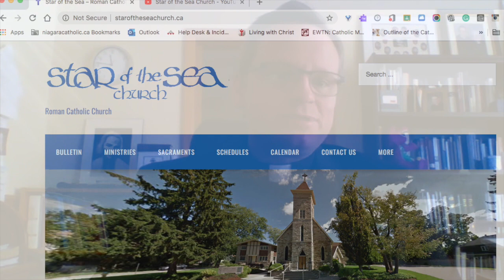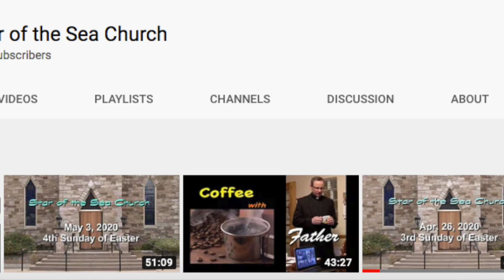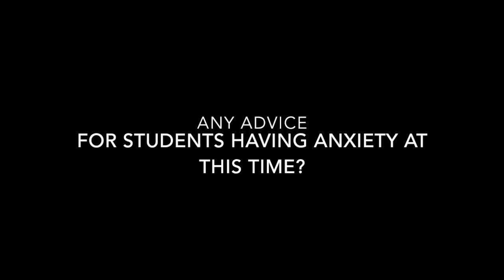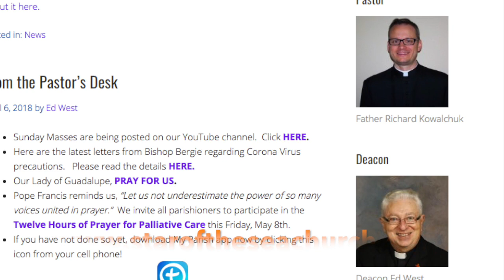Message from Fr Kowalchuk April 2020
Father Kowalchuk from Star of the Sea Parish talks about online masses and offers our students a blessing -Interview recorded April 2020